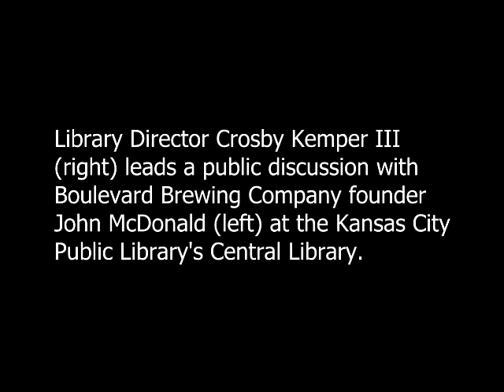A Conversation with John McDonald - Childhood Experiments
John McDonald, founder of Boulevard Brewing Company (left) talks with Library Director Crosby Kemper III (right) about his childhood experiments in home brewing. This conversation took place at the Central Library on August 3, 2011. It was a part of the Kansas City Public Library's ongoing series, Cradle of Entrepreneurs.